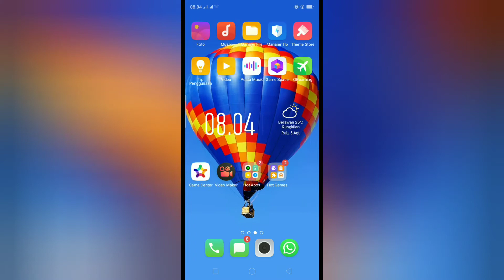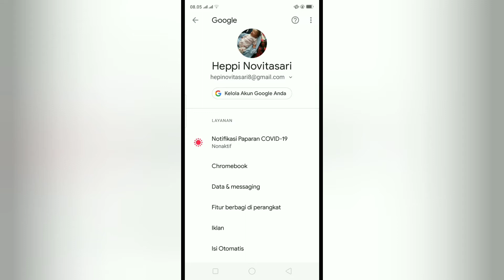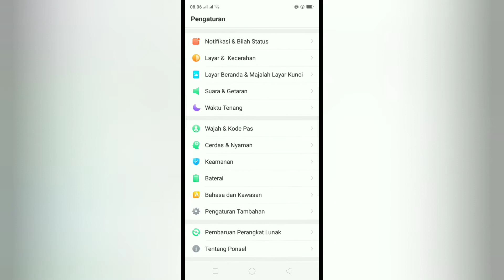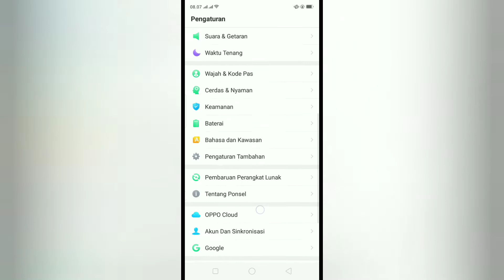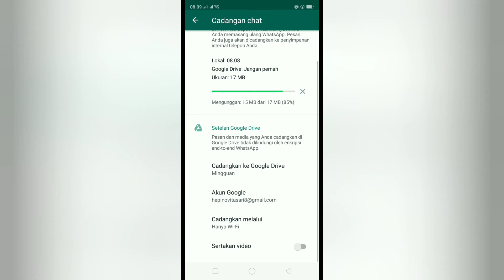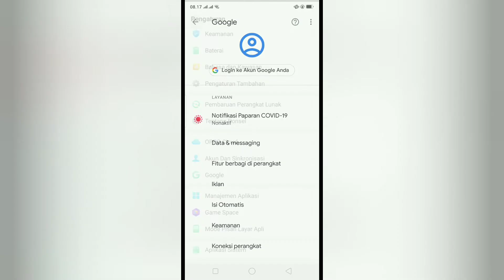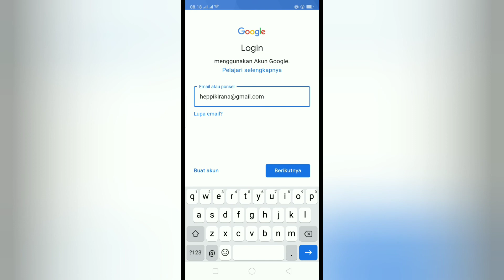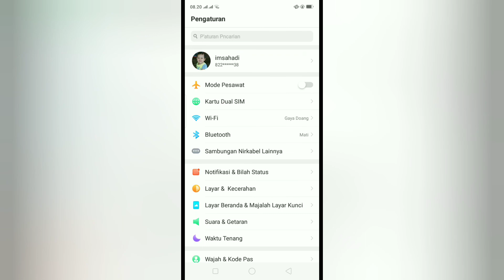Cara Menghapus Akun Gmail di Android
Cara Menghapus Akun Gmail di Android atau menambahkan akun baru.